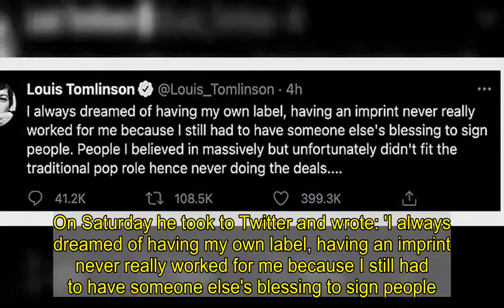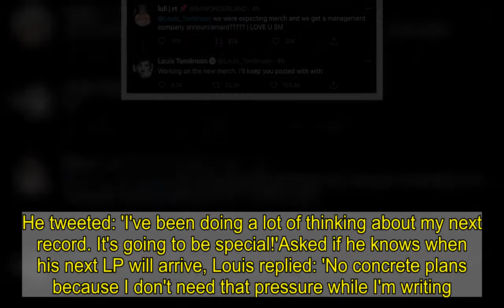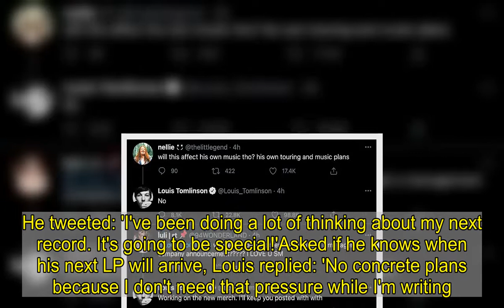Louis Tomlinson announces plans to launch a management company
Louis Tomlinson has revealed his plans to start his own management company to help develop new music talent in the industry.The singer, 29, who rose to fame as one fifth of One Direction, revealed via Twitter he dreams of helping to develop and guide the next generation of music stars.Louis said he previously had an imprint - a trademark or brand and not a company - but was unable to sign artists himself so it 'didn't work for him'. On Saturday he took to Twitter and wrote: 'I always dreamed of having my own label, having an imprint never really worked for me because I still had to have someone else's blessing to sign people. 'People I believed in massively but unfortunately didn't fit the traditional pop role hence never doing the deals. 'So I've decided to put it out there in the world today. I'm going to start my own music management company to help develop new artists. Watch this space'I just wanted to take the first step of actualising the idea but at this stage that's all this is. An idea! P.s. a management company not a label (sic)' After making the announcement, Louis also answered some of his fan's queries by replying to their comments surrounding the post.One said: 'I'm not saying this is what Louis is doing but I can see how he's tweeting this and letting us know in order to hold himself accountable about following through with this idea and 100% executing it.' Another said: 'Will this affect his own music tho? His own touring and music plans.'Louise adamantly replied saying: 'No.' Another fan worried about a delay in merchandise release and said: '@Louis_Tomlinson we were expecting merch and we get a management company announcement??? I'll keep you posted with with.(sic)' Louis appeared to agree and replied: 'Sometimes action is needed first to encourage the motivation and belief.' Last month, Louis revealed he hopes to provide fans with some new music later this year. The pop star has been considering ideas for the follow-up to his debut solo album, Walls, and although he doesn't have any 'concrete plans' to release his second full-length record just yet, Louis said he is sure something will come out before the end of 2021.He tweeted: 'I've been doing a lot of thinking about my next record. It's going to be special!'Asked if he knows when his next LP will arrive, Louis replied: 'No concrete plans because I don't need that pressure while I'm writing. I'm sure I will have something out this year but unlikely that will be the album. Who knows though!'